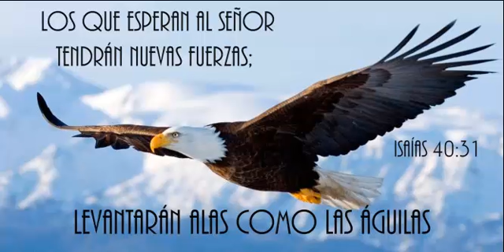BOM DIA CON ALEGRIA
Mensagem de bom dia para compartilhar com amigos e familia, com  palabra de Dues, para ser abençuados.